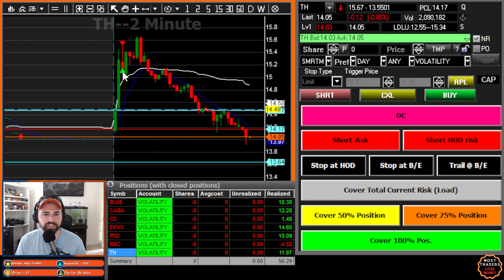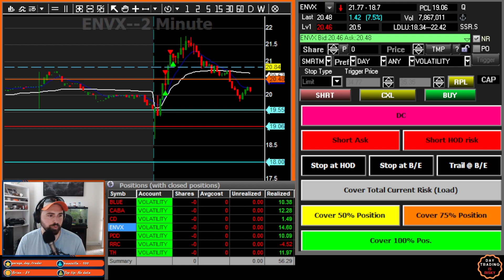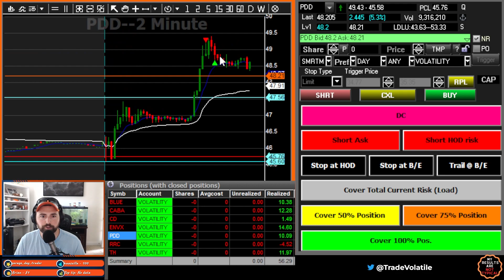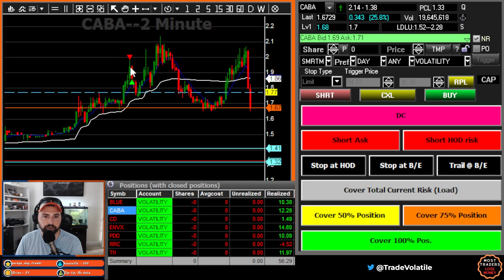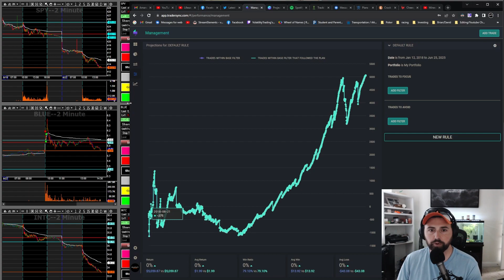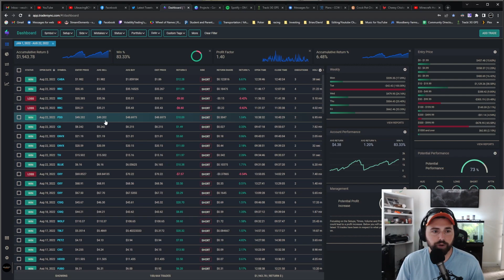Day Trading Live! 08-22-22. $BLUE, $CABA, $CD, $ENVX, $PDD, $RRC, $TH